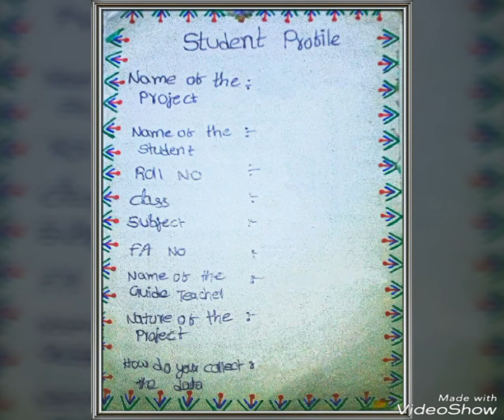Attractive borders for school project || unique beautiful page decoration ideas for project files.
I am uploading this video exclusively for students. Thank u so much for ur love n support..

keep watching my channel for more updates...

If u like this video plz hit like button and share.